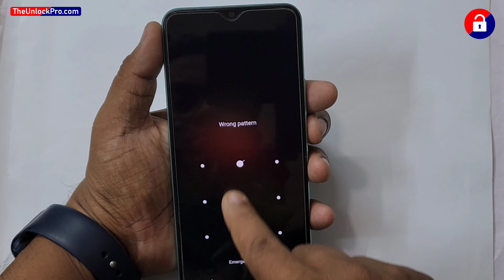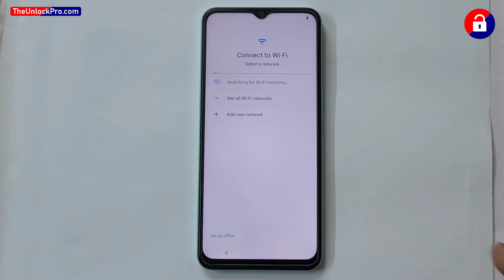How to Hard Reset/ Screen Unlock " Vivo Y28 5G v2315 "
vivo y28 5g password unlock,
vivo y28 5g hard reset password,
vivo y28 hard reset,vivo y28 hard reset pattern lock without pc,
vivo y28 hard reset password,vivo privacy password
vivo y28 5g,vivo v2315,vivo y28 5g hard reset,
how to hard reset vivo y28 5g,vivo y28 5g ka lock kaise tode,vivo y28 5g recovery mode,vivo y28 5g fastboot mode,vivo y28 5g password unlock,forget password vivo y28 5g,vivo y28 5g asking password to power off,clear all data not show vivo y28 5g,vivo y28 5g ka finance lock kaise tode,factory reset vivo y28 5g,remove screeen lock vivo y28 without pc,how to unlock vivo y28 5g without data loss